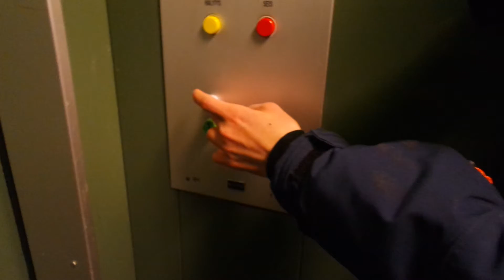Old Kone traction elevator/lift in Peräsimentie 5, Pormestarinluoto, Pori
Location: Peräsimentie 5, Pormestarinluoto, Pori, Finland
Brand: Kone, Filmed with Turon Hissit
Year installed/modernized: 1975
Serial number: H 30221
Floors: 3(1, 2, 3)
Capacity: 3 persons or 240 kg
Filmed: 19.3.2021